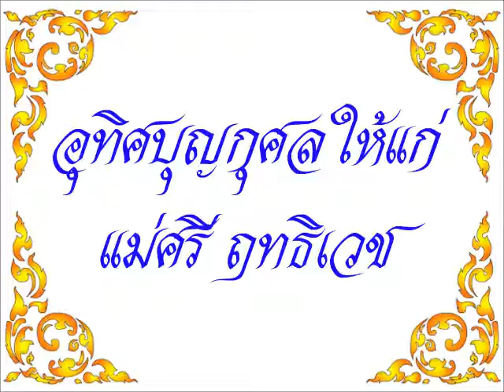ธัมมคารวาทิคาถา (แปล) (คณะสงฆ์วัดราชโอรสาราม)